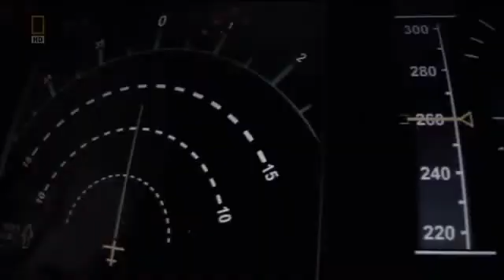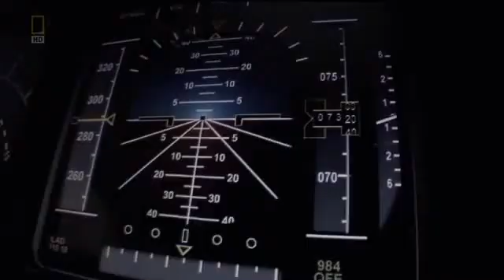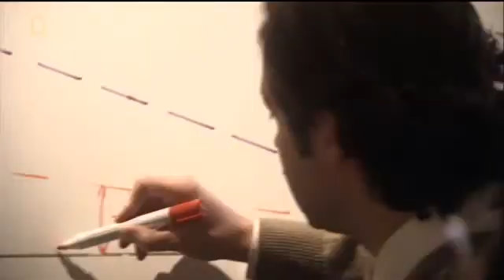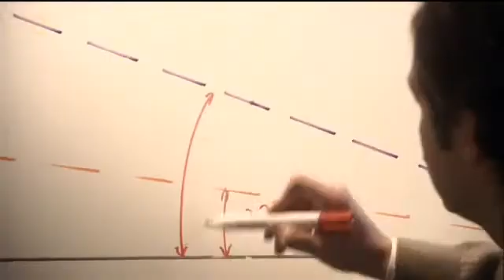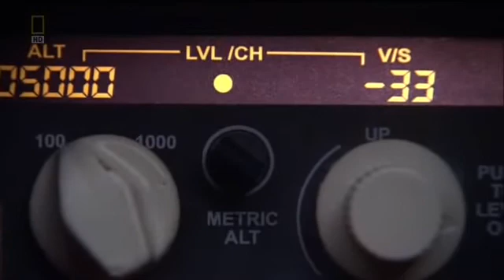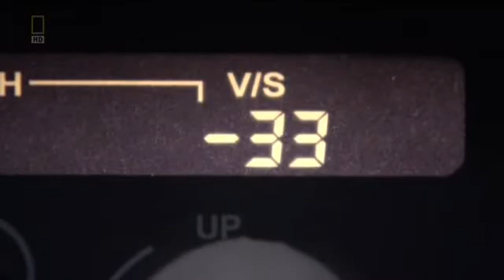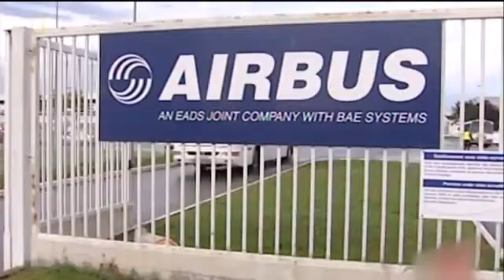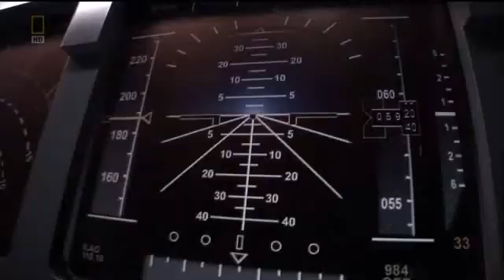Air Crash Investigation Crashed And Alone (Air Inter Flight 148) part 4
A French passenger airliner crashes into the Vosges Mountains while circling to land at Strasbourg Airport. The crash kills 87 of the 96 passengers and crew on board. Contributing factors to the crash are thought to include insufficient training for flight deck crew, pilot confusion regarding the autopilot display of the flight path angle and vertical speed, ATC error, the lack of a GPWS on board Air Inter aircraft, and an obscure A320 autopilot reaction to manual inputs made during turbulence.